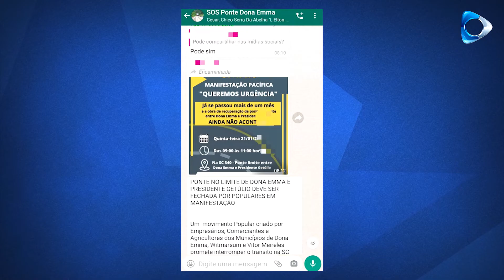Ponte entre Dona Emma e Presidente Getúlio poderá ser fechada, saiba o porquê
Dona Emma e Presidente Getúlio - Circula em um grupo de WhatsApp um folder com um convite para uma manifestação pacífica em prol dos reparos das cabeceiras da ponte que delimita os municípios de Dona Emma e Presidente Getúlio.